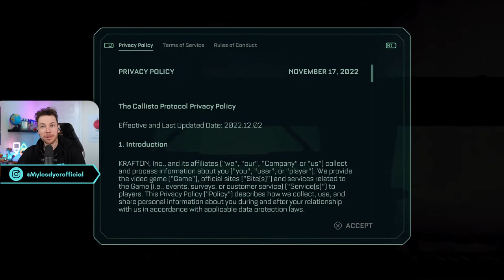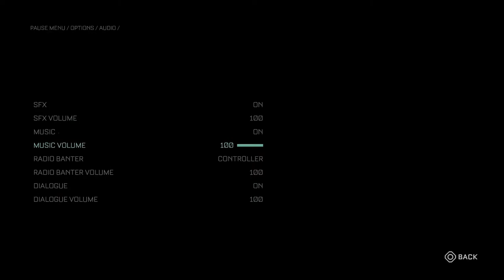Welcome to Jupiter's moon! | The Callisto Protocol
Finally giving The Callisto Protocol a go! This survival horror action game comes from Striking Distance Studios and I have no idea what I'm getting myself into...

GAME OVERVIEW:
Set 300 years in the future, the player will take on the role of Jacob Lee – a victim of fate thrown into Black Iron Prison, a maximum-security penitentiary located on Jupiter's moon, Callisto. When inmates begin to transform into monstrous creatures, the prison is thrown into chaos. To survive, Jacob must battle his way to safety to escape Black Iron Prison, while uncovering the dark and disturbing secrets buried beneath the surface of Callisto. Using a unique blend of shooting and close-quarters combat, Jacob will need to adapt his tactics to combat the rapidly evolving creatures while scavenging to unlock new weapons, gear, and abilities to outrun the growing threat and escape the horrors of Jupiter's Dead Moon.

THE CALLISTO PROTOCOL LIVE-STREAM TIME STAMPS:
00:00 - Intro
03:59 - Intergalactic contracts
06:10 - The Callisto Protocol opening
08:56 - Chapter 1: Cargo
22:24 - Behind bars
26:04 - First fight
39:07 - We're not infected!
50:10 - Stun baton
59:43 - Confronting Cpt. Leon Ferris
1:02:43 - Chapter 2: Aftermath
1:10:54 - BI-55 Pistol "Hand Cannon"
1:30:02 - Surprise!
1:35:06 - Oh s**t!
1:37:32 - GRP (Gravity Restraint Projector)
1:49:06 - Outro

🖤 Let’s Play game streams every Saturday